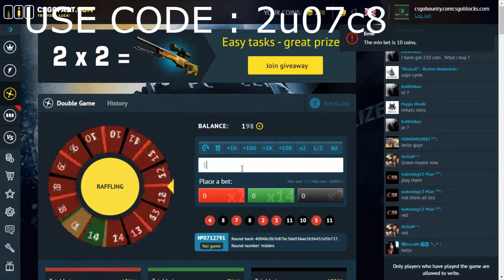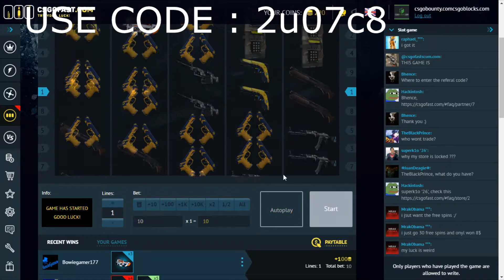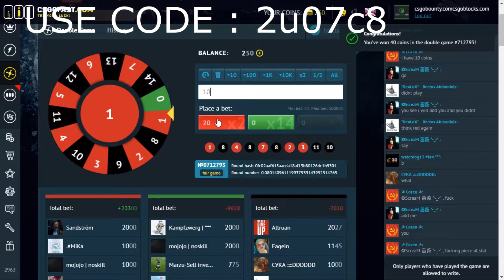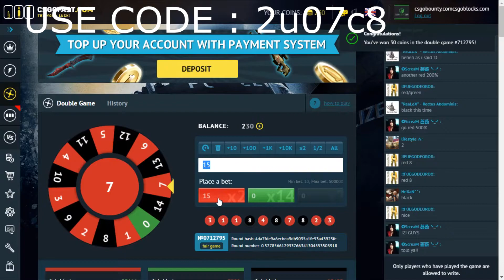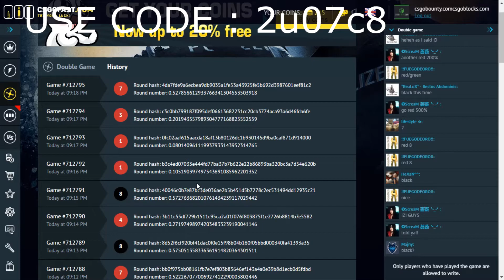INSANE LUCK ON CSGOFAST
Today, i was very lucky on csgofast.com

-Sites that offer you free money